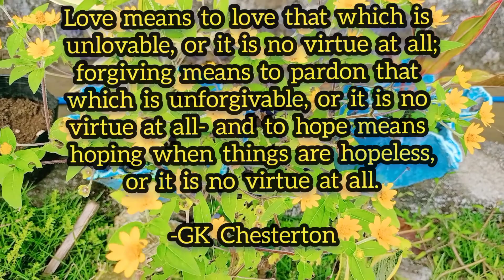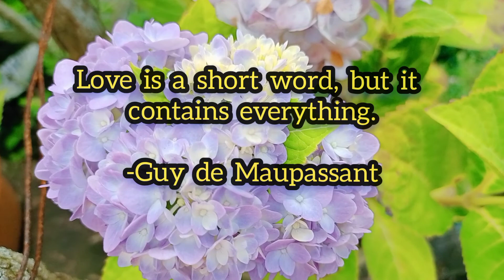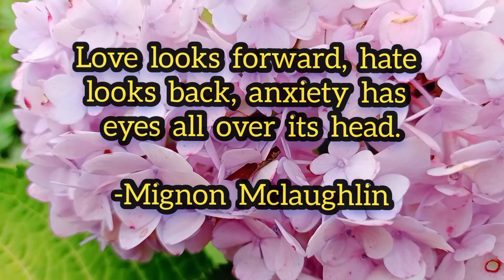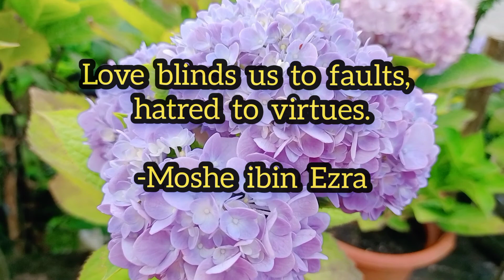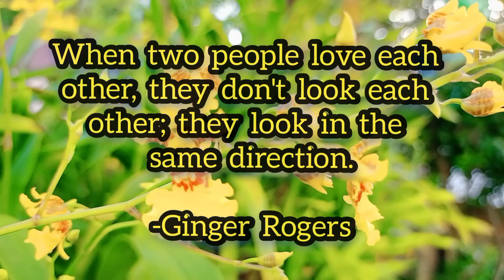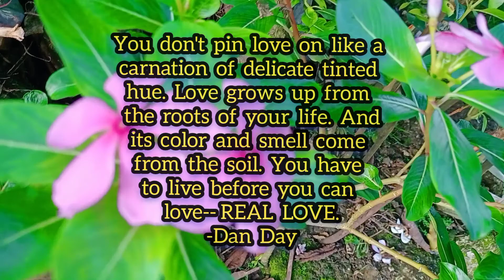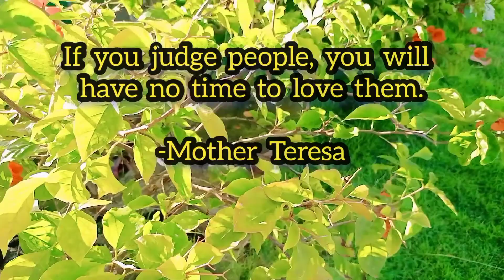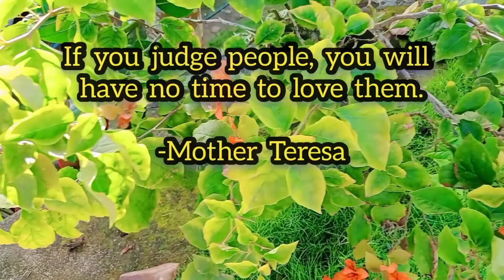QUOTES OF LOVE|BGM-NO COPYRIGHT|L&A TV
QUOTES OF LOVE AND BGM-NO COPYRIGHT
for video creators.